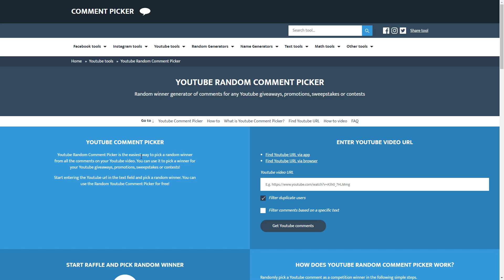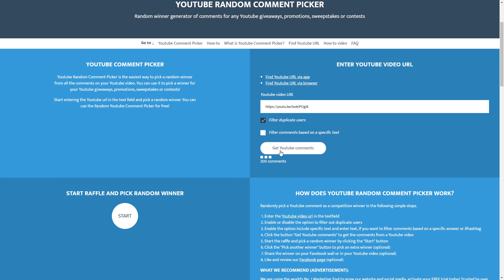HOW TO GET A FREE KRAMPUS! (GIVEAWAY) Roblox Assassin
How to get a free krampus in roblox assassin! follow these steps to enter!

Step 2: Leave a like on this video

Step 3: Comment your username!